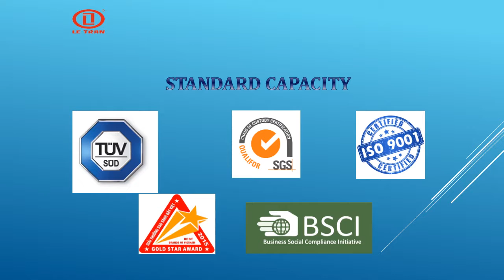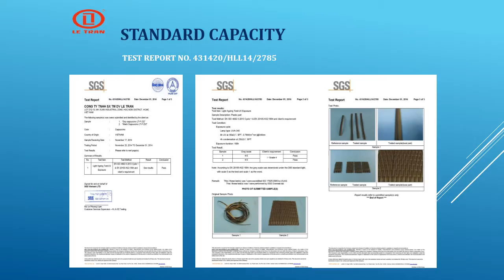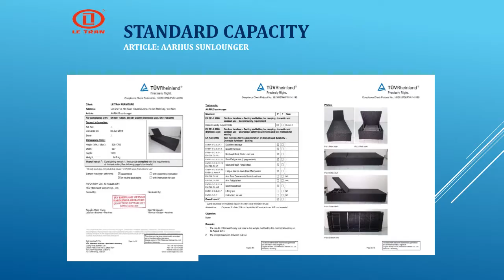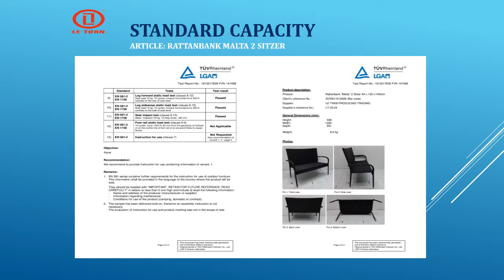rattan garden furniture 5 year warranty